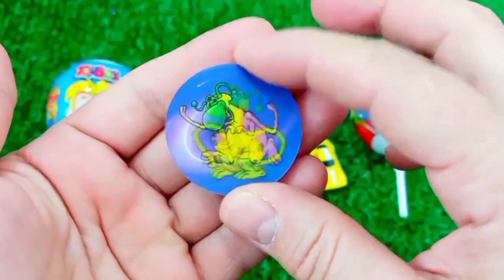ASMR RAINBOW 막대사탕과 과자! 맛있는 무지개 막대사탕ASMR Mukbang 두찜 신메뉴 스팸부대찜닭 먹방 떡볶이 튀김 치즈볼 | HIU